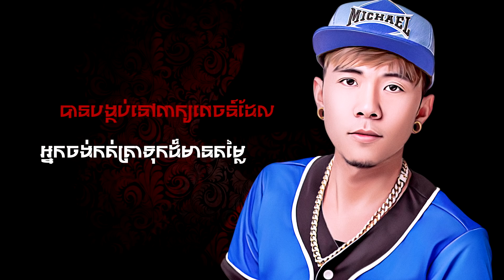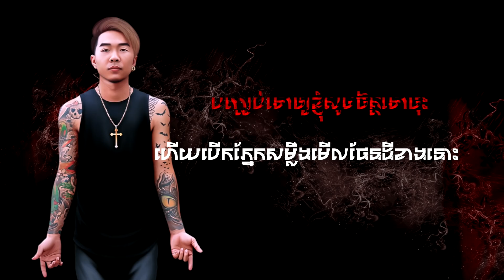We are from RSD ( Yudy ft Siden ) Lyrics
អ អេស ឌី ហាងសាក់រូបធំជាងគេនៅប្រទេសកម្ពុជា ហាងយើងខ្ញុំធានាជូនចំពោះ គុណភាព អនាម័យជូនអតិថិជន ហើយពួកយើងមានសេវាកម្មជាច្រើនដូចជា ៖
-ចាក់សាក់ កែសាក់។
-ចោះក្រវិល ,ត្រចៀក,មាត់,ផ្សិត,ចិញ្ចឹម។ល។
-គូរសាក់ជាប់រយៈពេលពីរអាទិត្យ។
-លុបសាក់ជាមួយឡាសែ។
-លក់សំភារៈសាក់រូប។
-បង្រៀនជំនាញសាក់រូប។